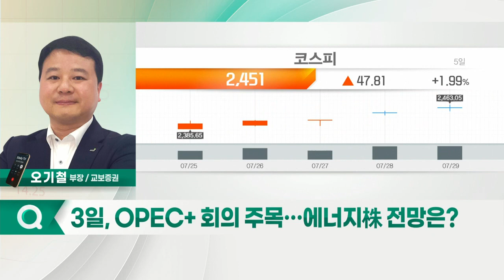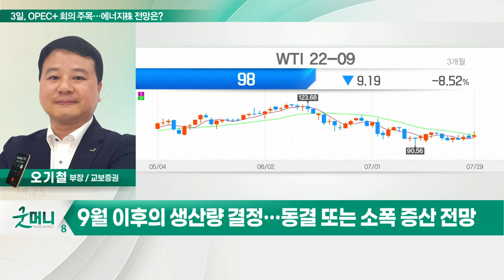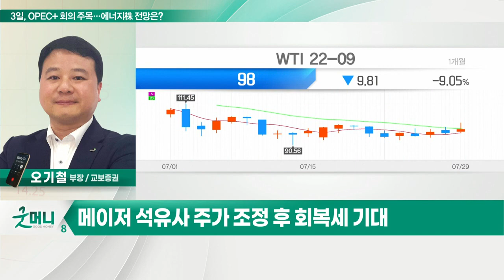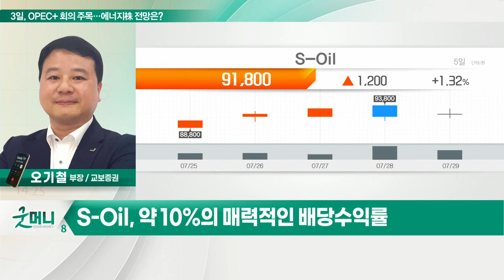S-Oil(010950) / 3일, OPEC+ 회의 주목… 에너지株 전망은?_정성일의 투자 인사이트 (20220801)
Q. 3일, OPEC+ 회의 주목… 에너지株 전망은?
- 3일, 사우디·러시아 주축 OPEC+ 회의 개최
- 9월 이후의 생산량 결정… 동결 또는 소폭 증산 전망
- 메이저 석유사 주가 조정 후 회복세 기대

S-Oil(010950)
- 2분기 영업익 1.7조… 예상치 상회
- 주가 조정으로 관심권 진입
- 약 10%의 매력적인 배당수익률
- 美셰브론·엑슨모빌과 주가 흐름 유사